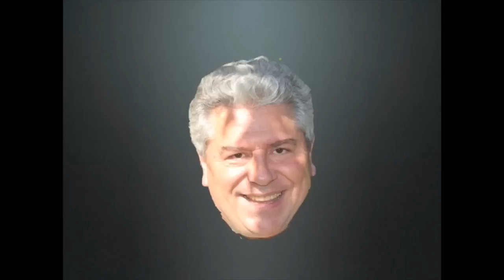CLASSIC COMEDY REVIEW: Cary Grant in THE AWFUL TRUTH - STEVE HAYES: Tired Old Queen at the Movies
Look below for unique gifts for Cary Grant fans!

CLASSIC COMEDY REVIEW: Cary Grant and Irene Dunne are at their zany best and will have you on the floor with holiday laughter in Leo McCary's classic screwball comedy THE AWFUL TRUTH (1937). Playing a couple about to divorce, they do everything possible to stay together and the result is non-stop hilarity. Ralph Bellamy lends excellent support as a hick Texas oilman and Cecil Cunningham is fabulously deadpan as Dunne's mischievous, match making Aunt Patsy. Here's to love, laughter and Happy Holidays from the entire team at "STEVE HAYES: Tired Old Queen at the Movies."

Merry Christmas!

Cary Grant - Movie Star Portrait Magnet

"Insanity runs in my family. It practically gallops" - Cary Grant - quotes fridge magnet, Black

Cary Grant iPhone X or XR Wallet Case - iPhone 10 Wallet Case - iPhone Xs Wallet Case

Cary Grant Wall Decal, Sticker, Mural Vinyl Art Home Decor, various sizes

CARY GRANT - Canvas Print This is a beautiful print taken from an original pencil drawing by artist John Sutton. (A5 - Signed by the Artist)

Cary Grant lounging, Classic T Shirt Premium

Cary Grant Collection (5 DVD) (Night and Day, Destination Tokyo, North By Northwest, Arsenic and Old Lace, Carry Grant Documentary)

Bringing Up Baby (Two-Disc Special Edition)

BIOGRAPHY: "Cary Grant: A Brilliant Disguise" by Scott Eyman

Steve's friend Mel Odom's Gene Dolls are wonderful collectibles